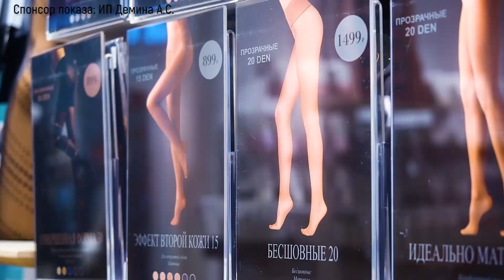Прогноз погоды на 1 октября 2019 года